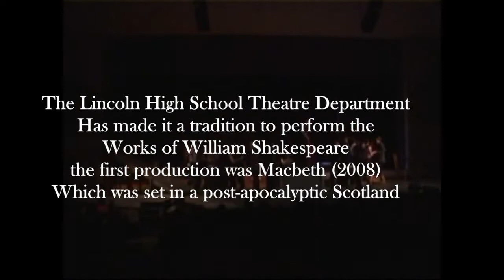Shakespeare LHS Tribute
This is the Shakespeare montage I am showing in my Poetry and Shakespeare Class.  All of these clips are available in longer versions, elsewhere on this site.